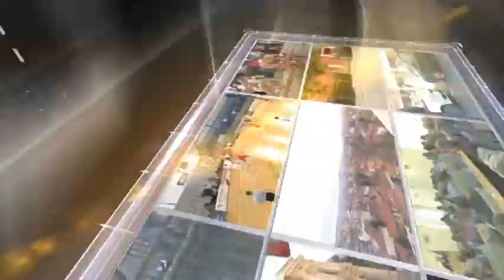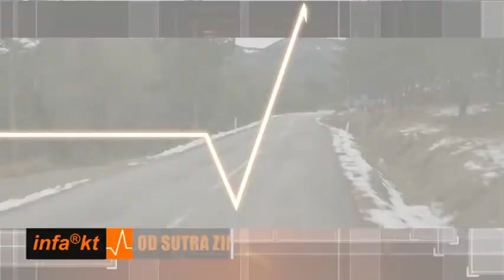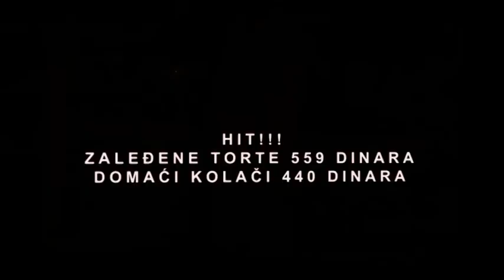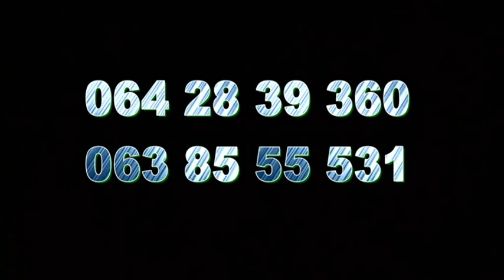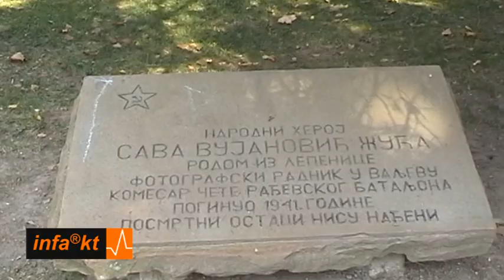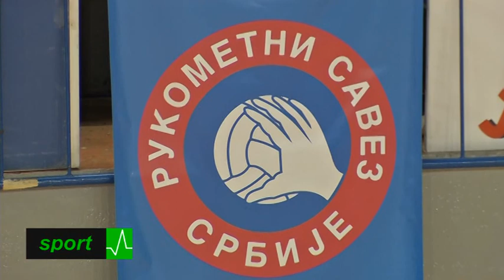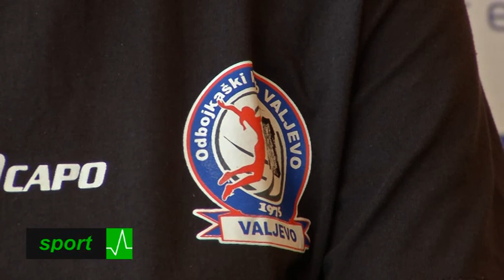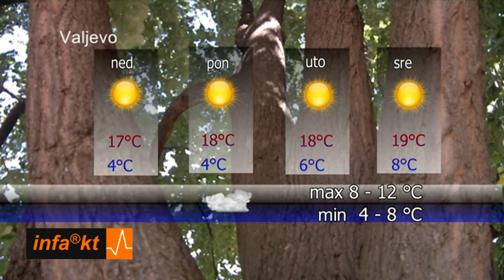INFAKT 31-10-2014 20.01